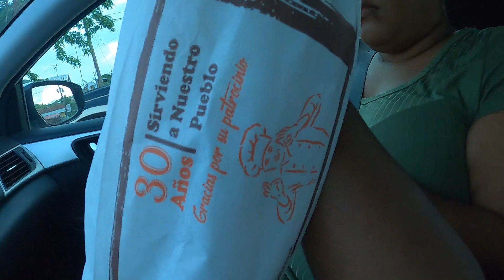Reencuentro Familiar Después De 9 Años Sin Vernos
Para cualquier envio , lo puede hacer a esta direccion ; Hc 12 Box 13173 Humacao P.R 00791

Gracias por apoyar nuestro contenido , gracias por ser parte de nuestra comunidad.